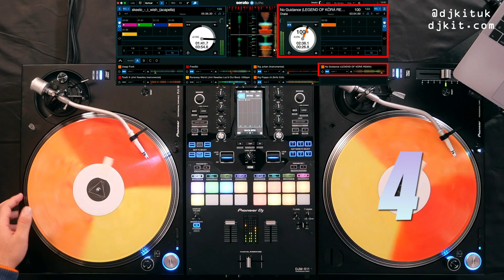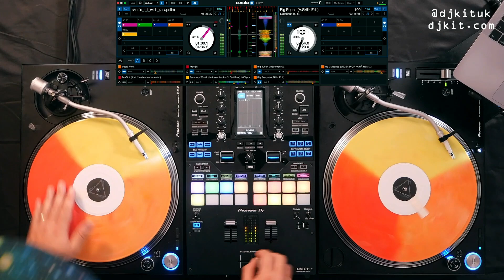Pioneer DJ DJM-S11 Scratch Bank feature showcase in Serato w/ Jimi Needles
The ultimate mashup tool! Jimi Needles shows you how to create a mega mashup using Serato's brand new Scratch Bank feature on the DJM-S11 battle mixer!

Follow us for more equipment reviews:
YouTube.com/DjkitTV